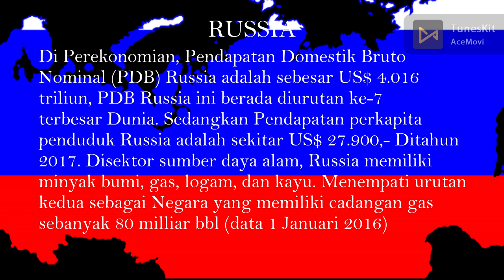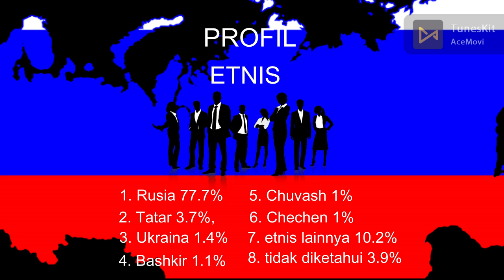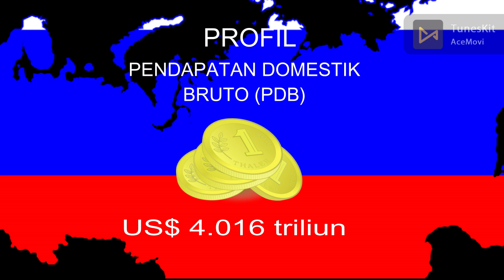Profil Lengkap Negara Rusia (New)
Federasi Rusia, atau biasa disebut Rusia merupakan sebuah Negara yang mempunyai wilayah paling luas di Dunia. Negara dengan julukan Negeri Beruang Putih ini memiliki wilayah seluas 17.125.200 Km2.